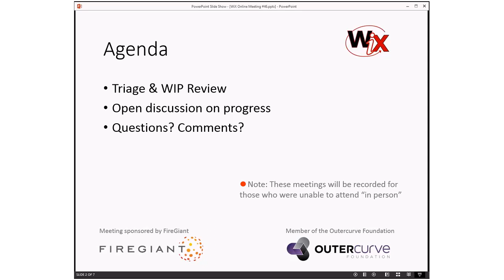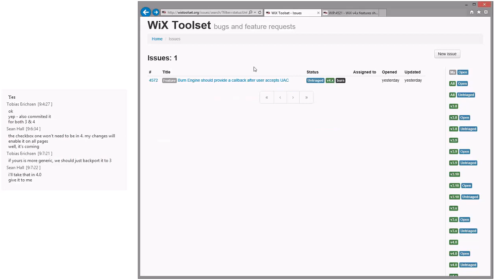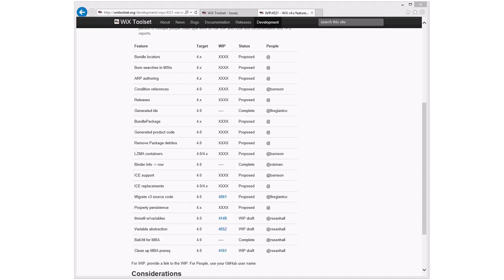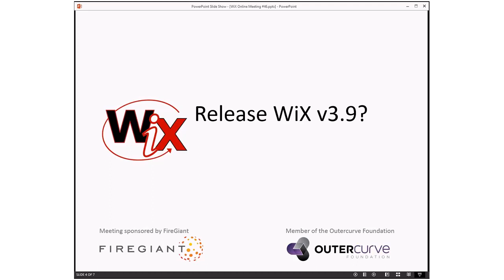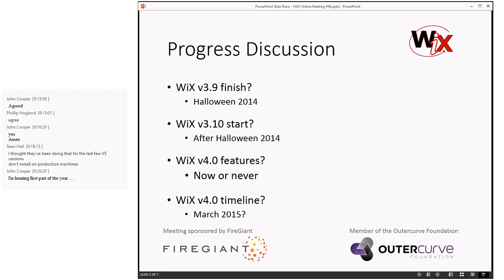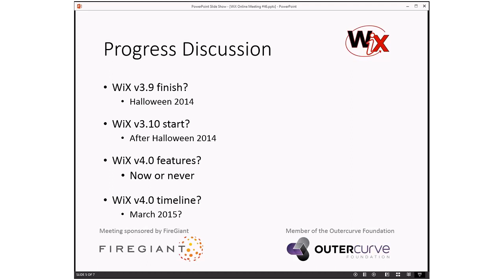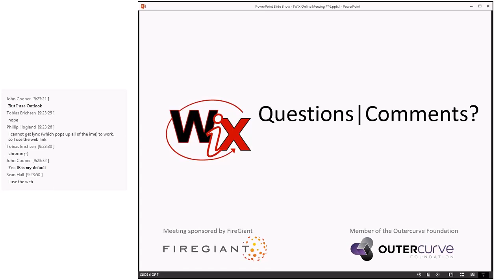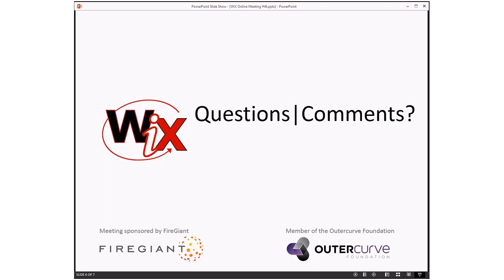WiX Online Meeting #46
Thursday, October 30, 2014 9:02 AM